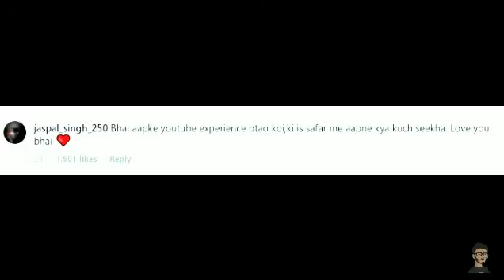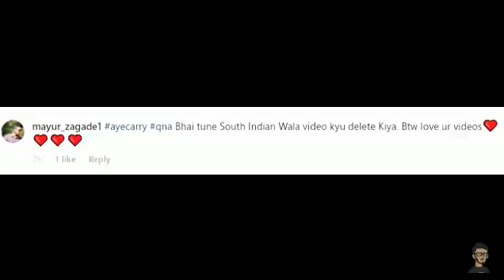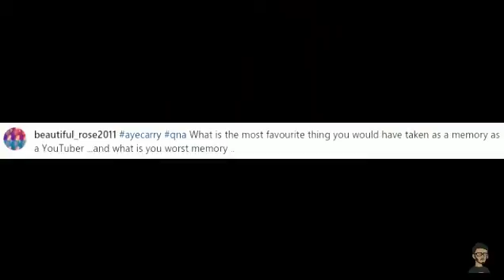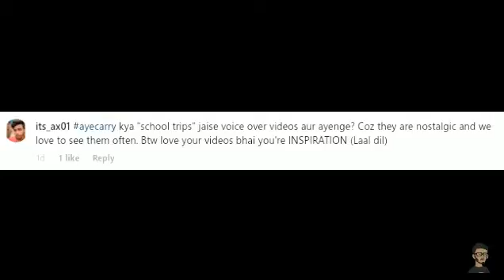I JUMPED OFF A PLANE | CARRYMINATI QnA 2019